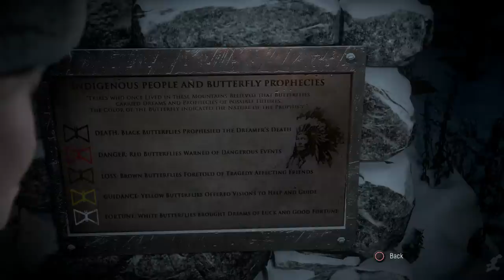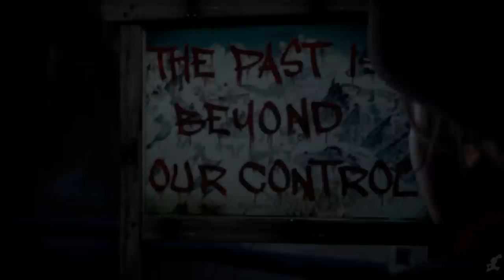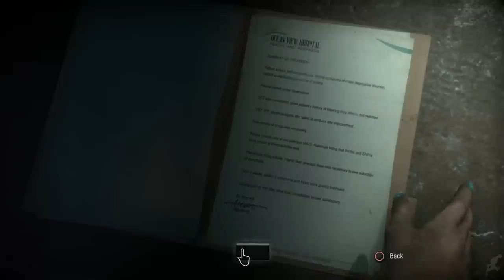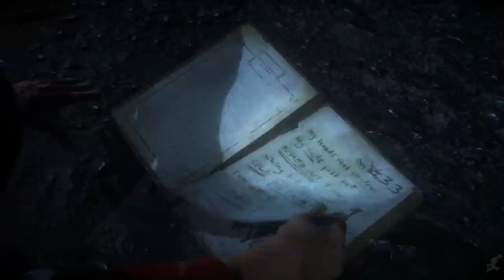Until Dawn All Hayden Panettiere Scenes (Sam Scenes) 1080p HD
Hey guys, a couple of you have been asking to cut up Sam's scenes together so you can see Hayden Panettiere's perfomance and beauty in Until Dawn. Enjoy!